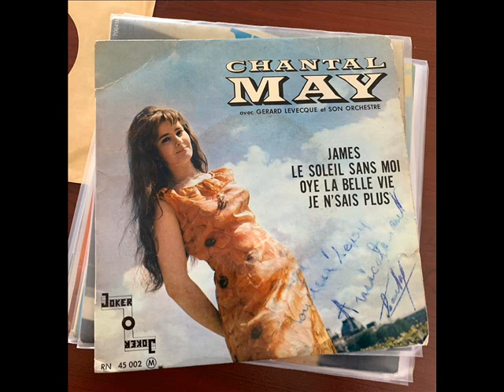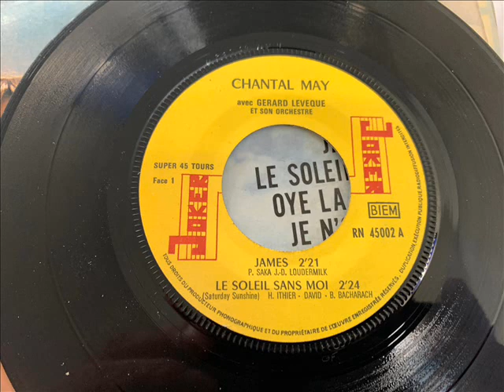CHANTAL MAY LE SOLEIL SANS MOI DISQUE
FRENCH YEYE